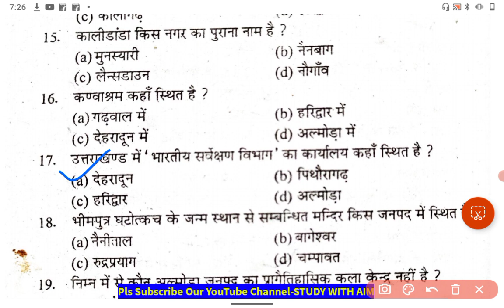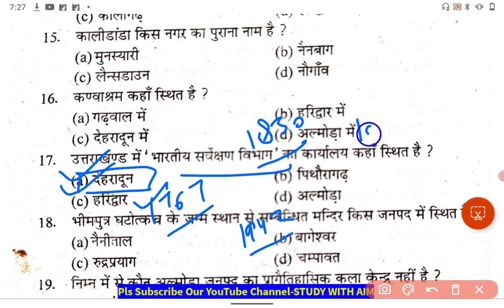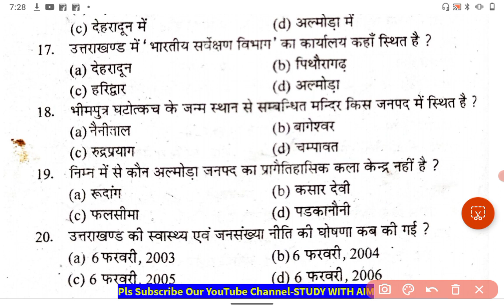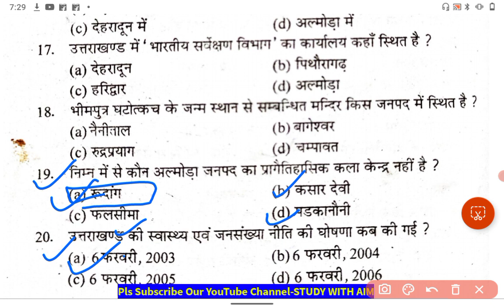UKSSSC VDO/VPDO Class|नये पैर्ट्न के साथ Uttarakhand Important mcq|नयी रणनीति के साथ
UKPSC Previous Year MCQs | Uttarakhand Gk Mcq | UKPSC All PYQs Mcqs kanishth sahayakUttarakhand Patwari Lekhpal//Forest Guard Practice Set 2023 || UKPSC 🎯फॉरेस्ट गार्ड/पटवारी

📌Your Query?